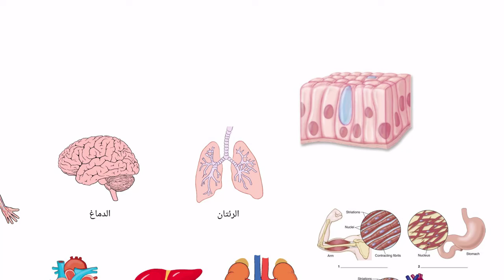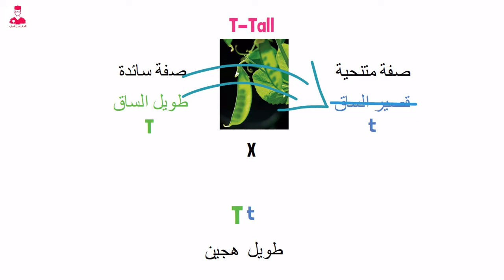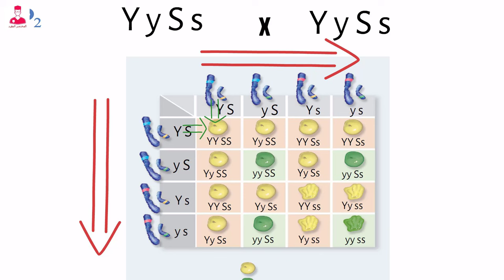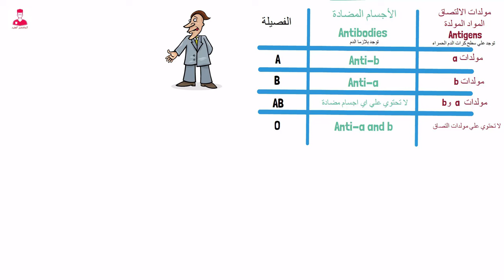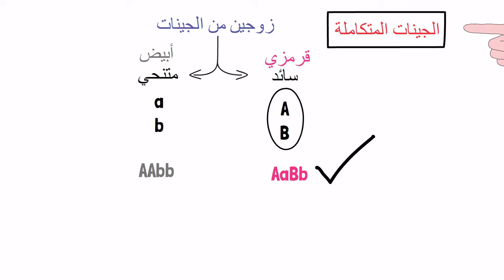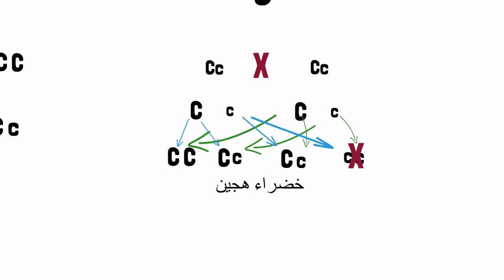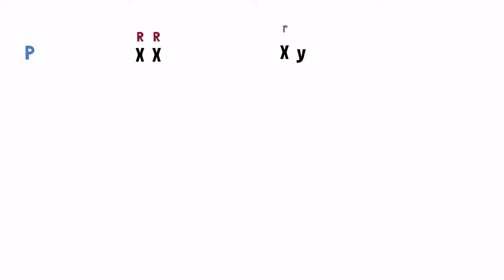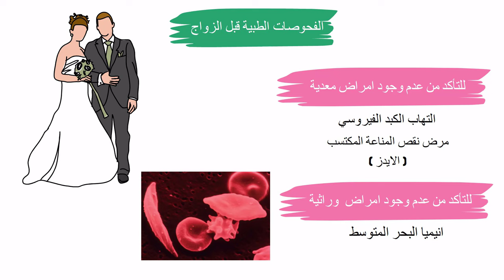هدية أولي ثانوي 🎁 الوراثة كلها في فيديو واحد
حل امتحان شامل الوراثه احياء اولي ثانوي الترم الثاني